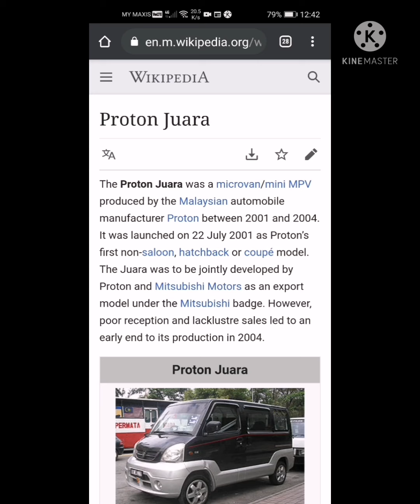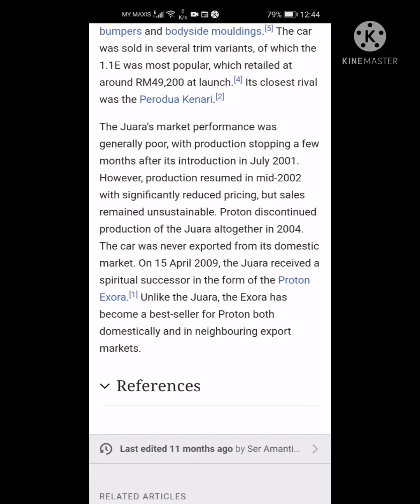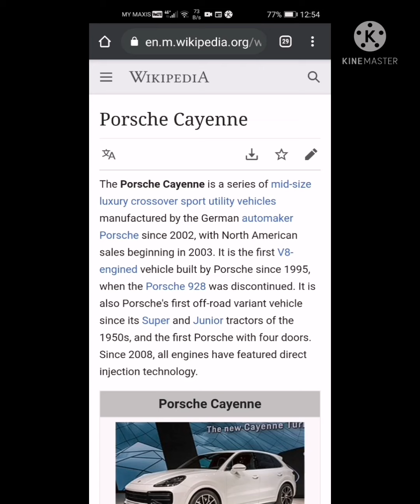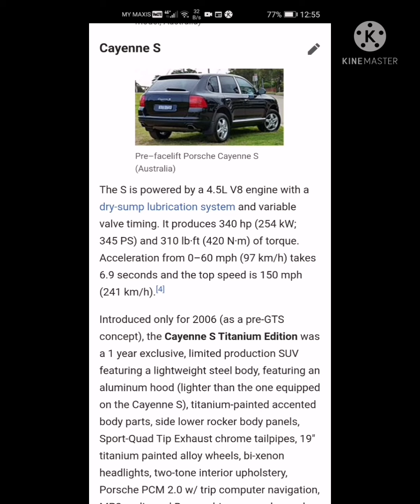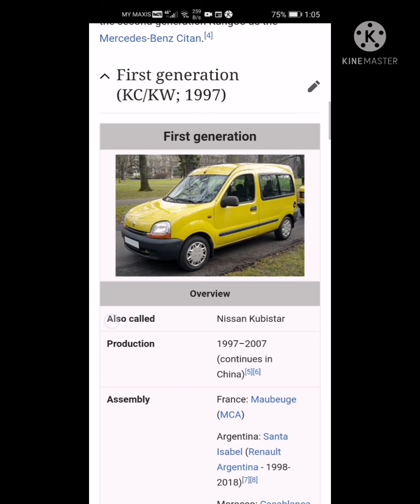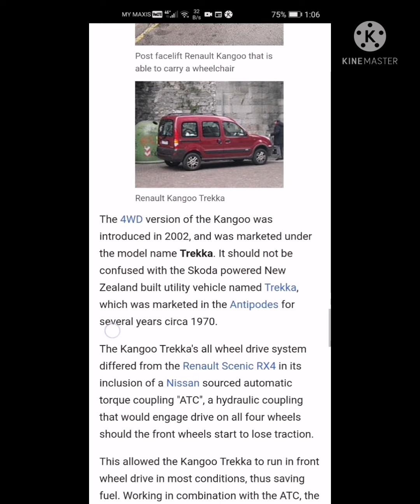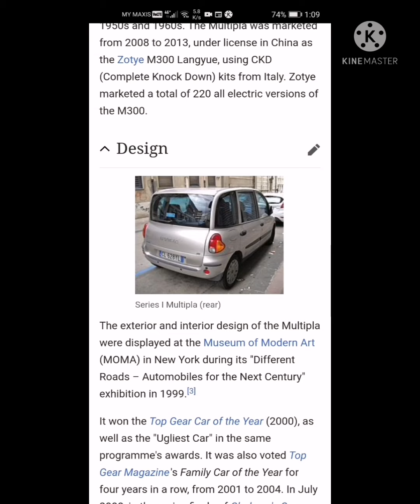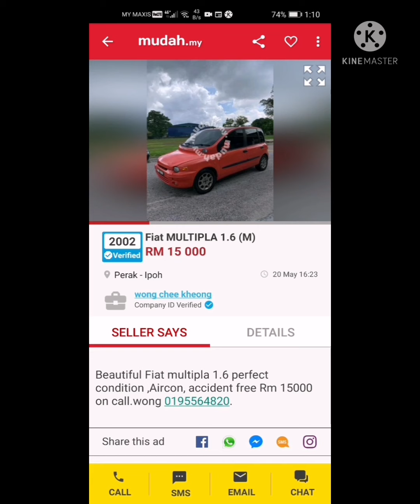5 kereta HODOH di Malaysia 😔🇲🇾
Ini adalah berdasarkan kajian di Internet.
Jangan marah, jangan tersingung.
Kalau ia adalah kereta anda.
Terima sajalah 🤣.